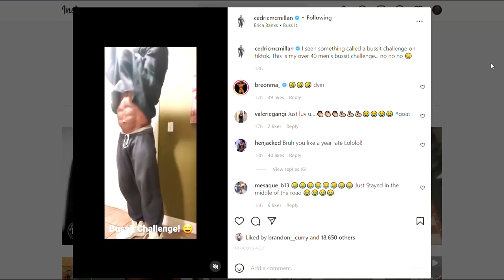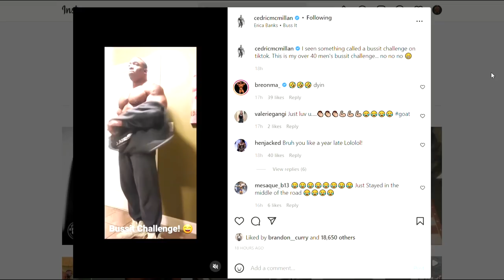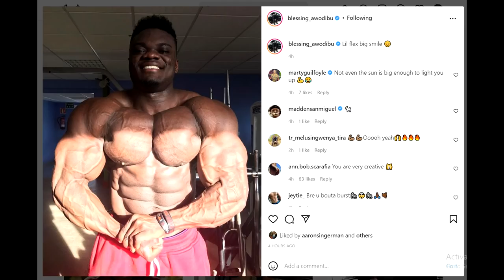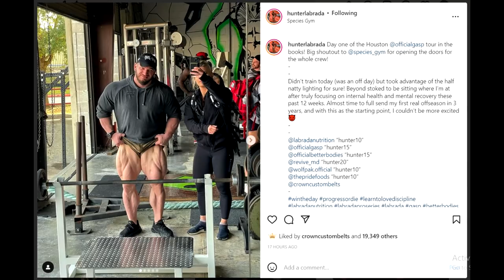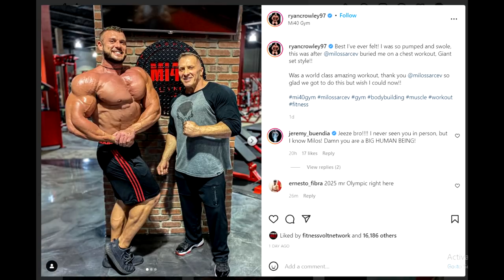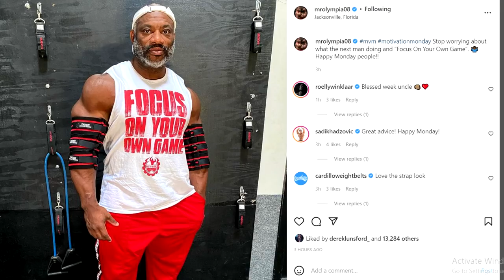Cedric McMillan 8 Weeks Out! + Is Blessing Prepping? + Dexter Jackson IS BACK! + MORE!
TIMESTAMPS:
00:00 - Intro
00:16 - Cedric McMillan 8 Weeks Out
03:29 - Is Blessing Prepping?
05:44 - Hunter Labrada Update
07:58 - Ryan Crowly Successful Recovery
09:12 - Dexter Jackson Is Back